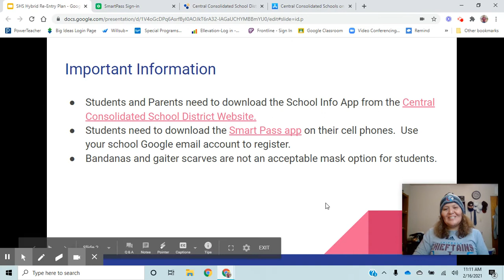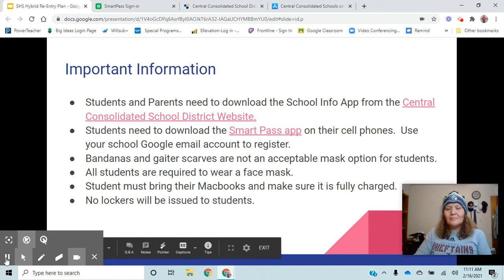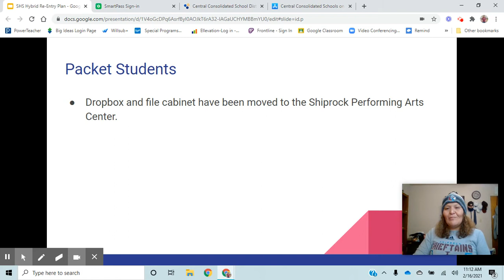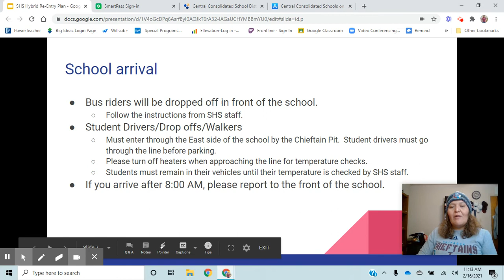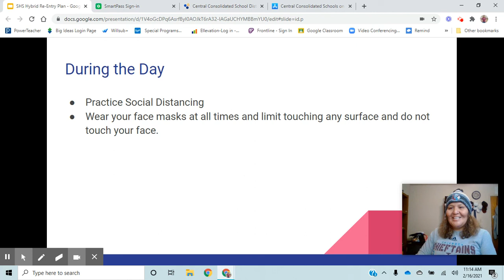SHS Hybrid/Remote Information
Hybrid and Remote information for Shiprock High School